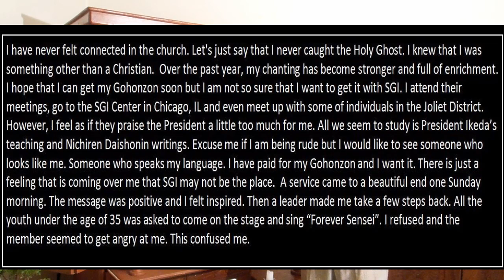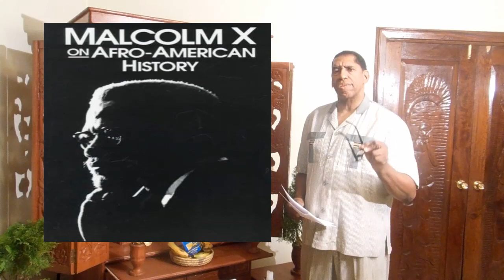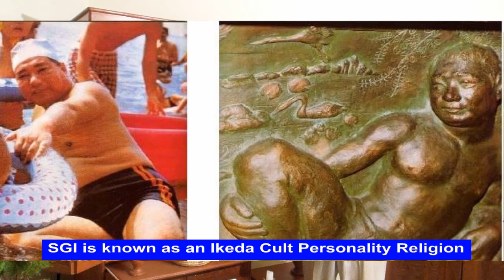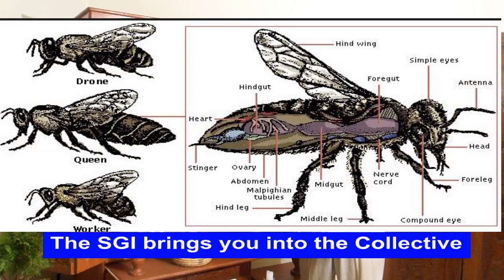SGI Buddhist Song "Forever Sensei" is a Cult and Brainwashing Song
The SGI Buddhist Song "Forever Sensei" is a Cult and Brainwashing Song created by the SGI is used a mind control tool.  Specially youth are encouraged to sing the song that is based on "Human Worship" of the SGI President Daisaku Ikeda.

This is a Buddhist lecture by Anthony "Amp" Elmore who is President and Founder of the Proud Black Buddhist World Association.  Elmore begin practicing Buddhism with the SGI in 1974 and he as been a Nichiren Buddhist for 41 years but prior to joining the Nichiren Sect Elmore was a Zen Buddhist during his senior year in High School in Memphis, Tennessee in 1971.  Elmore remembers Dr. Martin Luther King coming to Memphis, Tennessee in 1967 and was around during his death in 1968.  After Dr. King's death Elmore as a youth joined with Dr. King aide Rev. James Bevel.  In 1972 Elmore quit college to join the human rights struggle.  In 1974 Elmore became a Nichiren Buddhist and a disciple of SGI Buddhist leader Daisaku Ikeda for 16 years.  Elmore became concern regarding the direction of the SGI and Elmore wrote an official letter to NSA or Nichiren Shoshu of America friends in March of 1991.  Elmore was concerned about the SGI "Cult Behavior."  In February of 2015 an SGI member who practice in Joliet, Noisily communicated with Elmore concerned that she may have joined a "Buddhist Cult."  Elmore uploaded this Buddhist lecture to warn other SGI members that the SGI Buddhist song "Forever Sensei" is a cult song designed to control one's body, mind and spirit. Elmore notes that the song goes against the spirit of the Buddha.